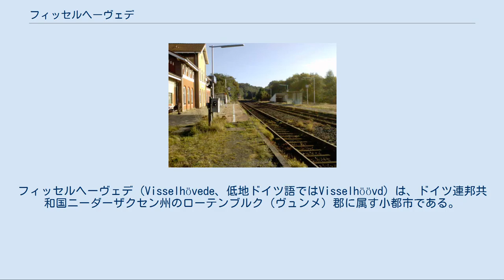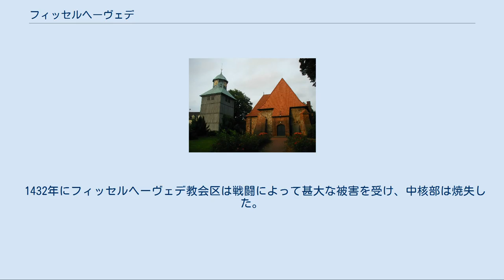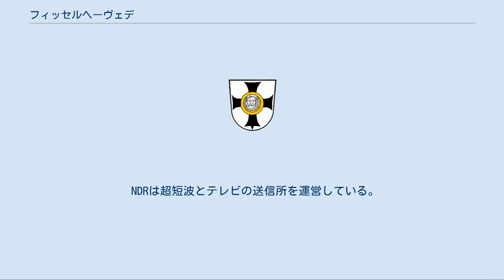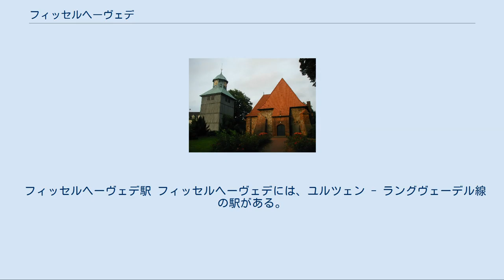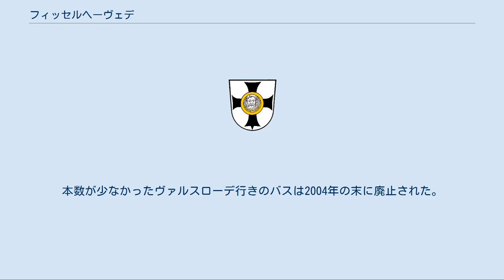フィッセルヘーヴェデ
フィッセルヘーヴェデ（Visselhövede、低地ドイツ語ではVisselhöövd）は、ドイツ連邦共和国ニーダーザクセン州のローテンブルク（ヴュンメ）郡に属す小都市である。
リューネブルガー・ハイデに位置する。
 フィッセルヘーヴェデはブレーメン、ハンブルク、ハノーファーの三都市の中心であるリューネブルガー・ハイデ辺縁部フィッセル川（フィッセルバッハ川ともいう）沿いに位置する。
市域は主に農業用地が占めている (107.09km2)。
26.44km2が森林、5.22km2が建築・公用地である。
この街は海抜70mに位置する。
市内の最高地点はドレーゲンボステル市区のヘレンベルクで93.4mである。
中核市区からフィッセル川、ヒディンゲン市区からローダウ川が湧出する。
アラー川右岸の支流である全長22kmのレールデ川も市内に湧出する。
 フィッセルヘーヴェデは中核市区の他、14の周辺市区からなる。
ブレックヴェーデル、ブーフホルツ、ドレーセル、ドレーゲンボステル、ヒディンゲン、イェディンゲン、ケッテンブルク、リューディンゲン、ニンドルフ、オッティンゲン、ローゼブルーフ、シュヴィッチェン、ヴェーンゼン、ヴィットロフである。
住民のほぼ半数が中核市区、残りの半数が周辺市区に分かれて住んでいる。
 フィッセルヘーヴェデ市と直接境を接する市町村は、キルヒリンテルン（フェルデン郡）、ザムトゲマインデ・ボテル、ノイエンキルヒェン、ゾルタウ、ボムリッツ、ヴァルスローデ（以上、4つはハイデクライス郡） フィッセルヘーヴェデはフィッセル川の水源の周りに発展した。
ここには異教の霊場があった。
現存するこの街の最初の文献記録は1258年のものである。
1288年の文献は、フィッセルヘーヴェデの下位統治権がフェルデン司教コンラートに移った事を示している。
 1432年にフィッセルヘーヴェデ教会区は戦闘によって甚大な被害を受け、中核部は焼失した。
フェルデン司教ヨハンは城壁と堀を備え、出入りを2つの門に限定した新しい町を建設した（1450年）。
これによってこの町は「フレッケン」の称号を獲得した。
 1567年に宗教改革がなされた。
1629年の皇帝の復旧勅令によってカトリックに復帰したが、1631年に最終的にプロテスタントの町となった。
 1645年にフィッセルヘーヴェデは他のフェルデン公領とともにスウェーデン領となった。
1712年にデンマーク領となった後、1719年にハノーファー選帝侯ゲオルク・ルートヴィヒがフェルデン公領とともにこの町を獲得した。
1805年から1813年までの間はナポレオンに占領され、フランス領となった。
1813年10月12日にプロイセン軍によってフランス支配から解放された。
その後、フィッセルヘーヴェデはハノーファー王国に属した。
1866年以降80年間はプロイセンに属したが、この体制は1946年に戦勝国によって解体された。
 1874年のアメリカ線建設により、フィッセルヘーヴェデは鉄道網に結びついた。
1890年にヴァルスローデを経由してハノーファーに向かう路線（1986年廃止）が、1906年にはブロッケルを経由してローテンブルク (ヴュンメ) に至る路線（1974年から1982年の間に廃止）が開通した。
 1938年にフィッセルヘーヴェデは「都市」の称号を得た。
1974年に市町村再編のために近隣の14の町村が合併した。
 市議会は26議席からなる。
 フィッセルヘーヴェデの紋章は銀地に黒いナーゲル十字（下端が尖った十字）。
その中央に金のボウルが置かれ、その中に洗礼者ヨハネの首が描かれている。
 この紋章は1948年から公式な市章として使われている。
これ以前、司教領主エーバーハルト・フォン・ホレ統治下の1581年には別の紋章が用いられていたことが分かっている。
 聖ヨハニス教会 この町の見所としては、マルクト広場や小径がある旧市街、12世紀建造の聖ヨハニス教会、フィッセル川水源地や市庁舎が挙げられる。
 ブルク通りの修復された旧ビュルガーハウス（ブルジョア階級の市民の家）は、現在フィッセルヘーヴェデ文化・郷土協会の本部となっている。
2006年に歴史的なハイデ倉庫周辺がフィッセルホーフとして整備された。
 都市近代化整備の一環で、当時あったハチミツ・ミツロウ製造のゾンネンタウは高さ27mの水道塔を一部修復した。
水道塔と当時の事務棟には現在、現代美術のギャラリーとアトリエが造ら...